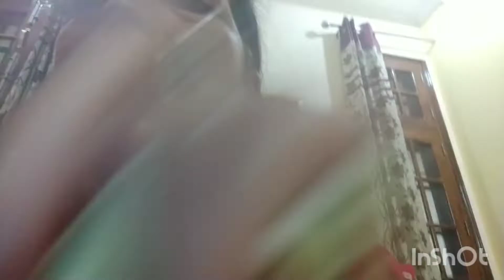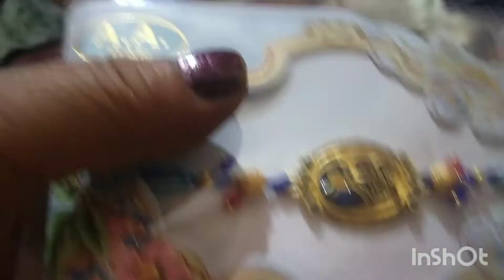राखी बांधने गए अपने मायके!भैया भतीजे और भाभी को बांधी राखी! क्या गिफ्ट मिला हमको!